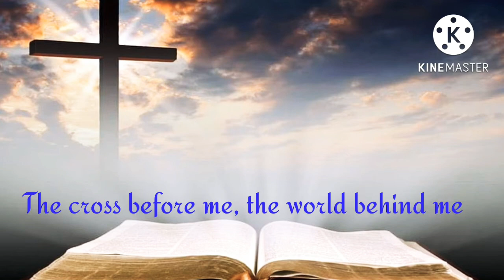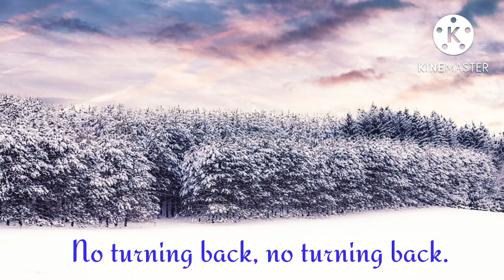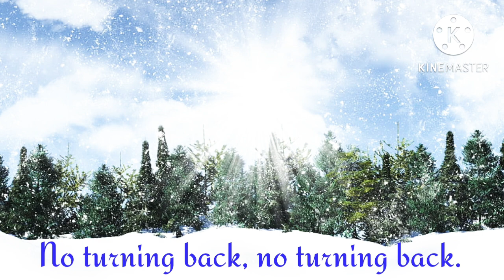I have decided to follow Jesus!!! English Christian Song